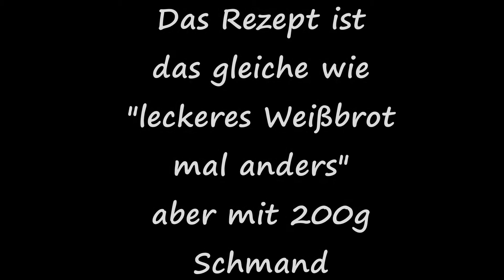Rundes Weißbrot, noch besser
Mal ein rundes Weißbrot. und mit einem ganzen Becher Schmand.